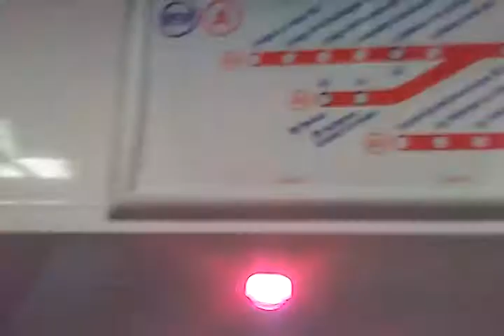Archives 2017 Auber Passage D'un MI09 Pour L'est Puis À Bord de la 1861-1862 + Départ MI79 Chatelet